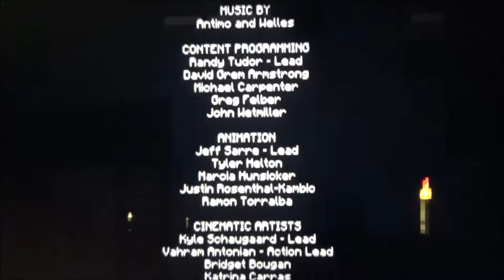MINECRAFT STORY MODE #18 * Ulkige Leute hinter bunten Portalen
Minecraft Story Mode Part 18 Ulkige Leute hinter bunten Portalen